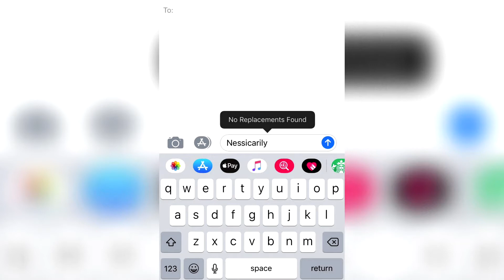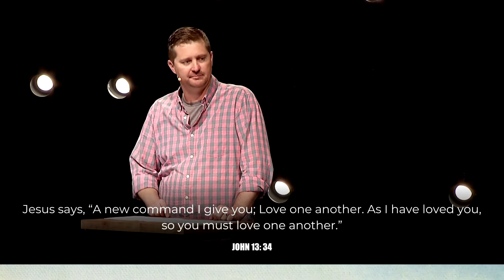Love the Sinner, Hate the Sin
As people, we use the phrase "love the sinner, hate the sin" as a way to show others we still "love" them even if we disagree with them. But is hating their sin really what Jesus calls us to? Actually, Jesus asks us to love the sinner. Period. What if instead of spending so much time hating the sins of others we put that energy into getting rid of our own sin, loving people for who they are, wherever they are. Love the sinner, hate your own sin.